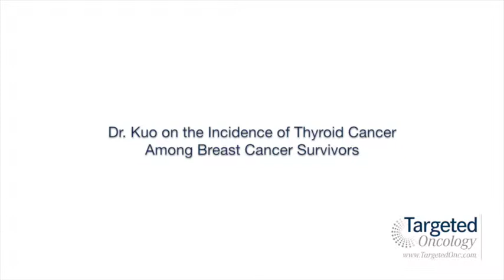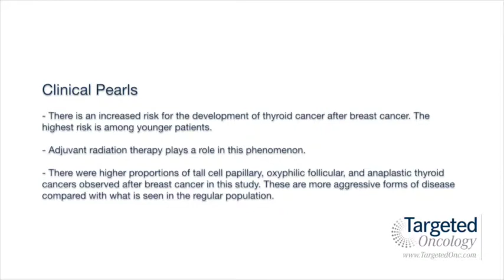Dr. Kuo on the Incidence of Thyroid Cancer Among Breast Cancer Survivors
Jennifer H. Kuo, MD, director, Thyroid Biopsy Program, Columbia University, discusses a study looking at the incidence of thyroid cancer among breast cancer survivors.